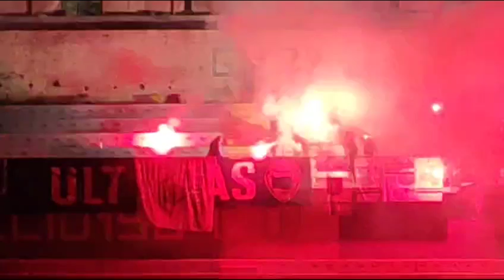Festa per i 120 della Sanremese